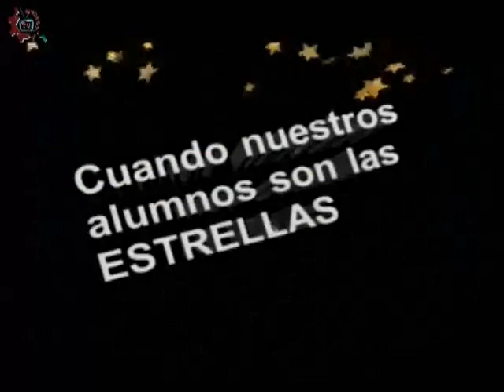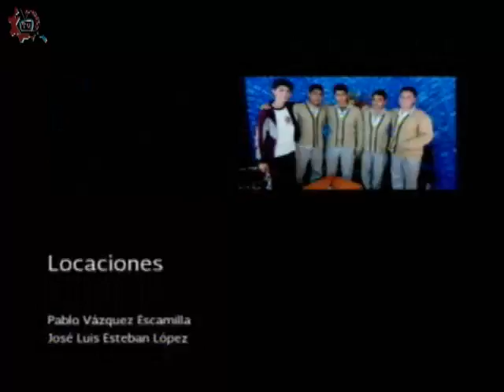20160504-CE1516/Nuestros alumnos/Ganadores 3° lugar basquetbol varonil -EST 55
Nuestros alumnos. Ganadores 3° lugar basquetbol varonil. EST 55. Invitados: Ángel, Leonardo, Jonathan, Anibal, Lennyn, Diego. Conduce: Ana Rodríguez. Fecha de emisión: 04 de mayo de 2016. Este y otros programas los puedes ver